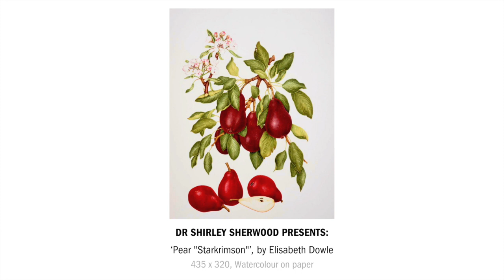Dr Shirley Sherwood Presents: 'Pear "Starkrimson" by Elisabeth Dowle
“She’s become probably the world’s most important painter of pears”.

Struggling to get into that festive spirit? This Christmassy red pear painting by Elisabeth Dowle will do the trick.

Watch as Dr Sherwood tells us more about the painting, Elisabeth (the queen of pears!) and her perseverance.

Artwork:
◾️Elisabeth Dowle, ‘Pear “Starkrimson”’, 435 x 320, Watercolour on paper.